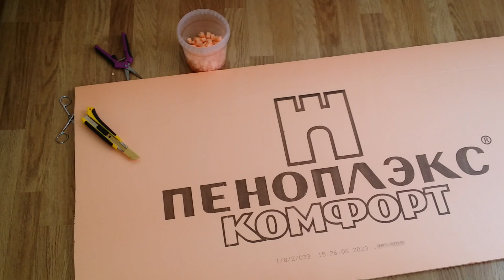Пеноплэкс..как субстрат для ОРХИДЕЙ.подготовка к посадке ..15.03.2020.